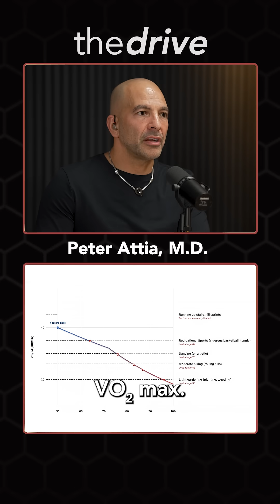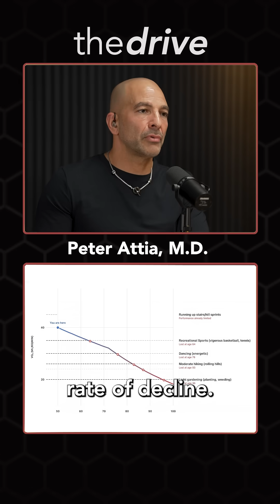Why Higher VO₂ Max is Important | Peter Attia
This clip is from episode #379 - AMA #79: A guide to cardiorespiratory training at any fitness level to improve healthspan, lifespan, and long-term independence

In this clip, they discuss:

- Wearables Don’t Measure VO₂ Max Directly – Notes that devices provide VO₂ max estimates, not true measurements, because they cannot capture gas exchange
- Gas Exchange Is Required for Accuracy – Explains that without measuring oxygen and carbon dioxide exchange, VO₂ max cannot be accurately assessed
- Algorithm-Based Estimates Have Limits – Wearables infer VO₂ max using heart rate, pace, power, and demographic variables like age, sex, and weight
- Optical Heart-Rate Sensors Create Error – Wrist-based monitors estimate heart rate optically, and these readings can drift significantly during activity
- Device Estimates Shouldn’t Determine Fitness Goals – Concludes that relying solely on wearable estimates is not advisable when setting VO₂ max targets or assessing progress